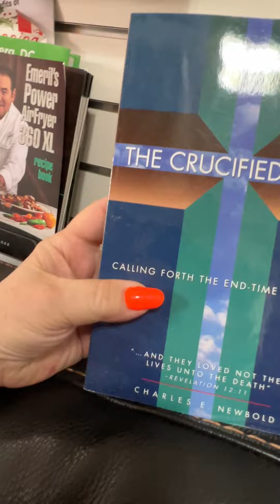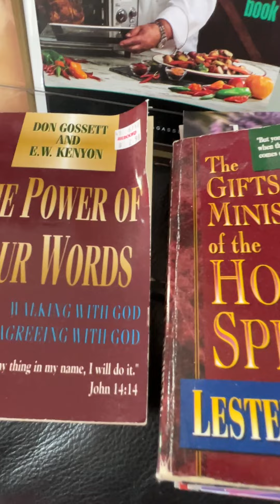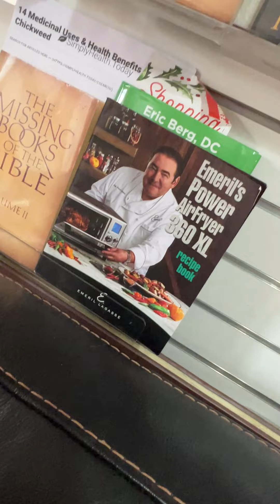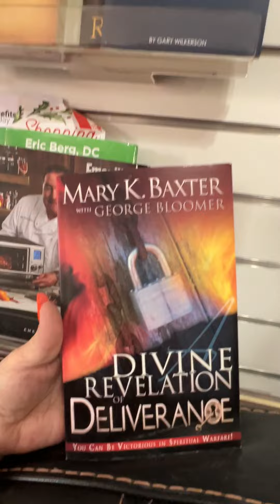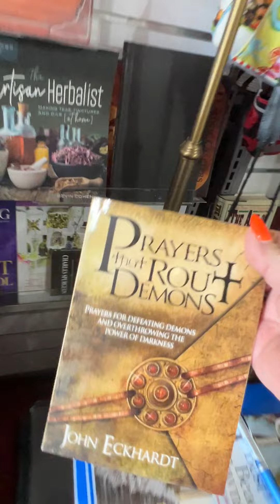Just Another Day In Paradise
This Video took me over a week to get uploaded.  Though it is embarrassing to me to speak some of these truths it is necessary so that others may be blessed and know they are not alone.  We can rise above our circumstances with Jesus!